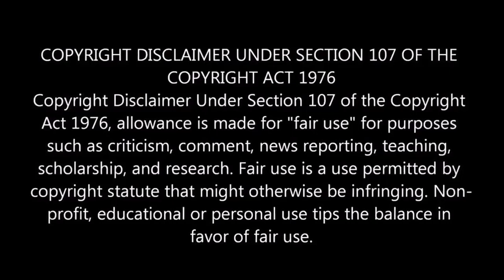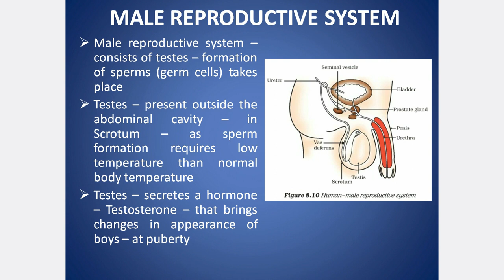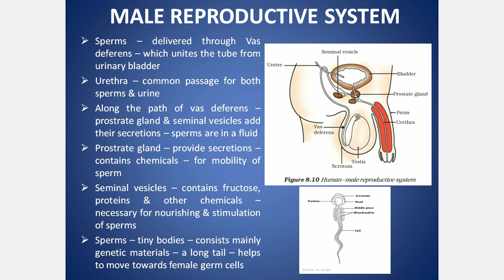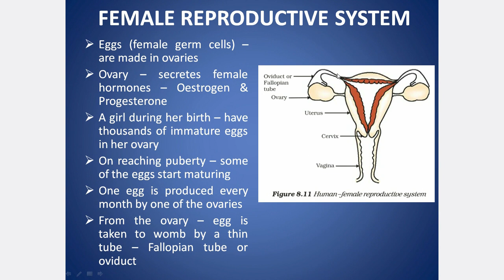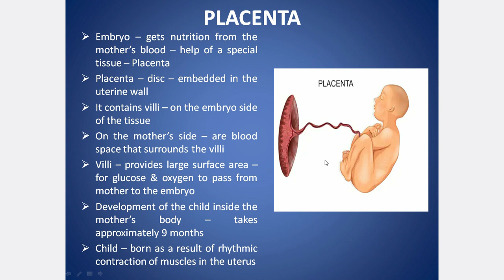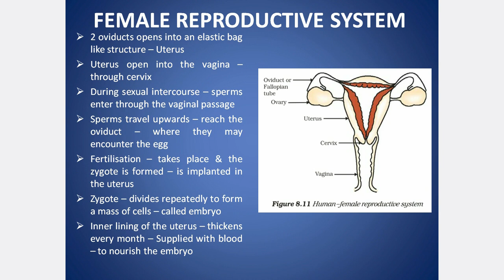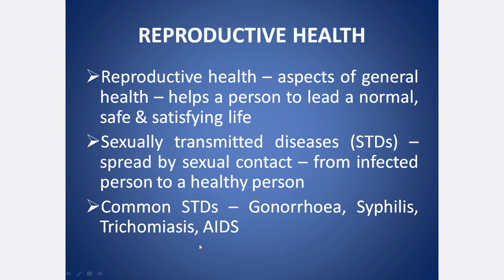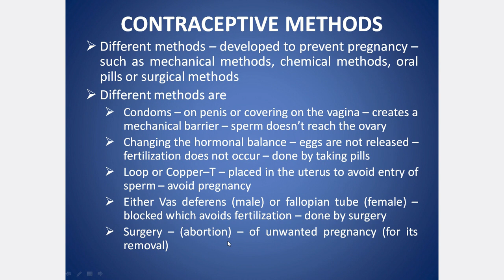CLASS 10 CBSE SCIENCE CHAPTER 8 HOW DO ORGANISMS REPRODUCE? PART 5 | EXPLANATION IN TAMIL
SEXUAL REPRODUCTION IN HUMAN BEINGS,
REPRODUCTION IN HUMAN BEINGS, SECONDARY SEXUAL CHARACTERS IN BOYS AND GIRLS, VARIATIONS DURING REPRODUCTION, DIFFERENCE BETWEEN SPERM AND EGG, MALE REPRODUCTIVE SYSTEM, FEMALE REPRODUCTIVE SYSTEM, PLACENTA, WHAT HAPPENS IF THE EGG IS NOT FERTILIZED? REPRODUCTIVE HEALTH, CONTRACEPTIVE METHODS, EFFECTS OF CONTRACEPTIVE METHODS ON HEALTH, SEXUALLY TRANSMITTED DISEASES